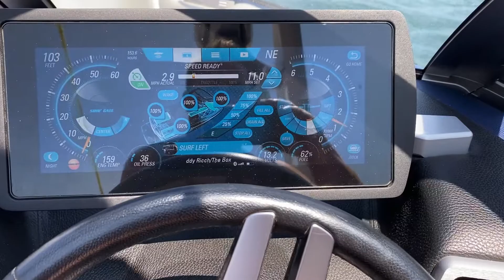2017 Malibu Wakesetter 25LSV 153 Hours Asay Auto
2017 Malibu 25 LSV, loaded, in excellent condition! Comes with the big 575 supercharged 6.2 monsoon motor. Power wedge 2, factory upgraded sound system, and many more options. Low hours, only 152 hours. $184,085.00 Msrp